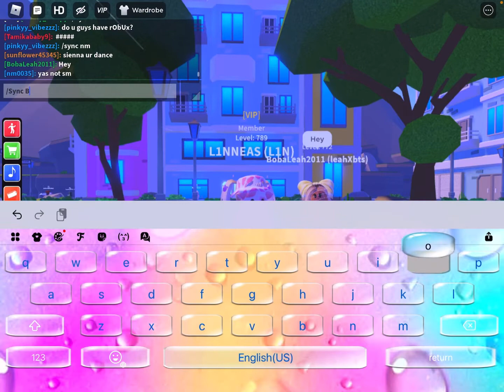She was vibing by herself... Laziest edit ever ft. Random person who became my friend 🎀